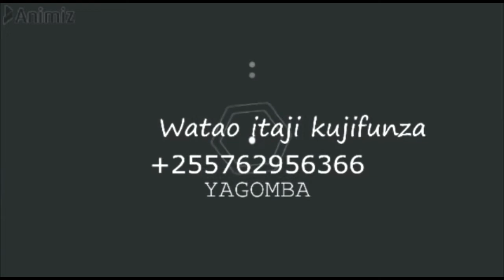CAT PLAYING GAMES THEY ENJOY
THIS VIDEO IT IS SHOWS CAT PLAYING GAMES I TAKE IT FOR AIM OF MAKING PEOPLE TO SEE HOW THEY ENJOY THEM SESLVES  WHEN THEY STAY TO THEIR PLACES